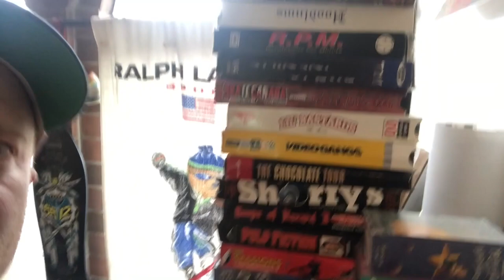Topper Luciano on becoming the Sam Walton of online thrift with his company